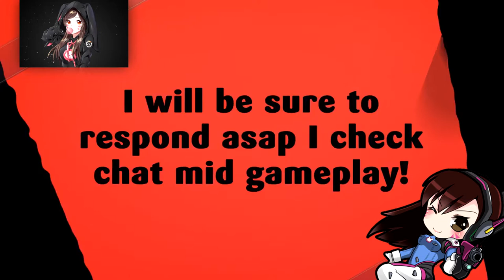STORMSONG | BATTLE FOR AZEROTH BETA | PART 8 | WORLD OF WARCRAFT 🎮🎮🎮